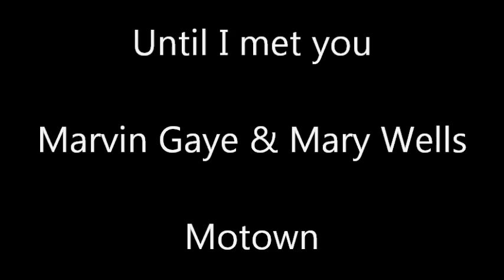Marvin Gaye & Mary Wells - Until I met you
By Wolf, Greene
Mary Wells & Marvin Gaye - Together
Produced by William Stevenson
Liner notes by Lee Ivory
Cover Photo & Design by Bernard Yeszin & Wallace Mead
Motown  5260ML